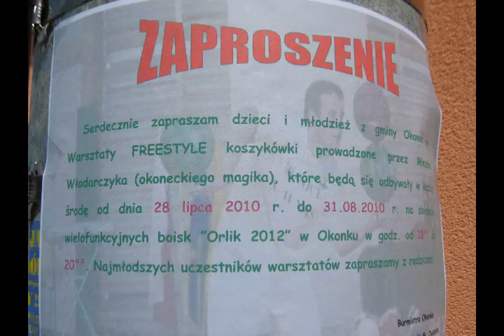MIESZKO TRAILER 2010 LIMITS ARE INSIDE US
basketball freestyle